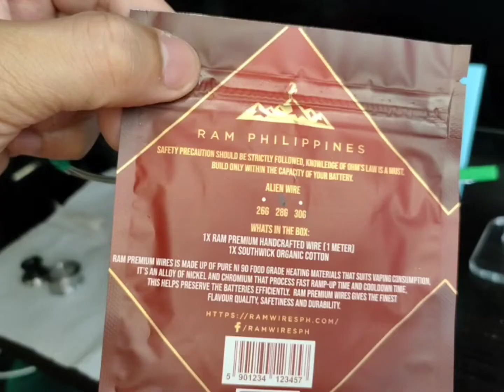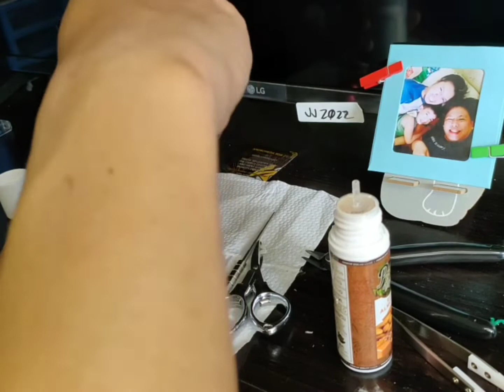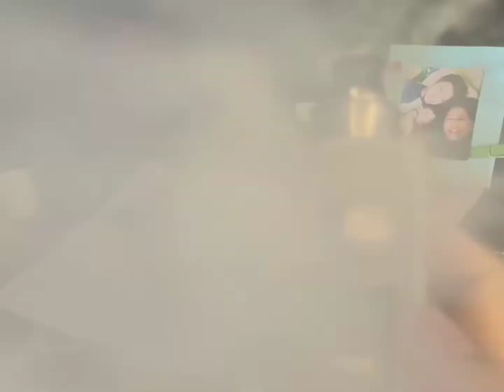Andromeda RDA | Vaping Chronology easiest deck to build, 10/10 for Flavor | must be of legal age 21+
Andromeda RDA